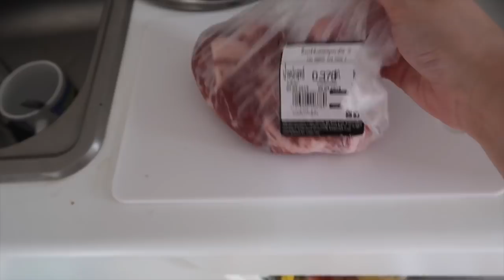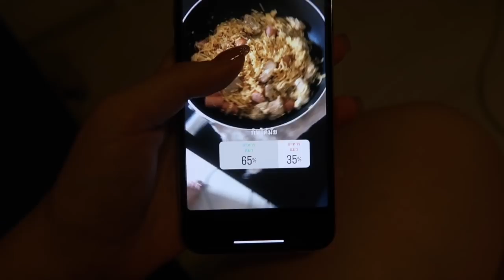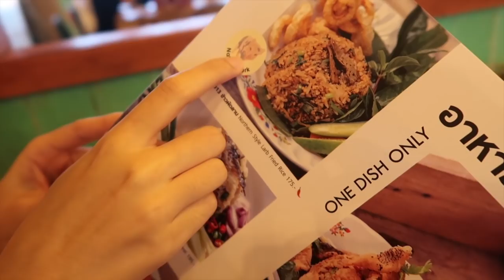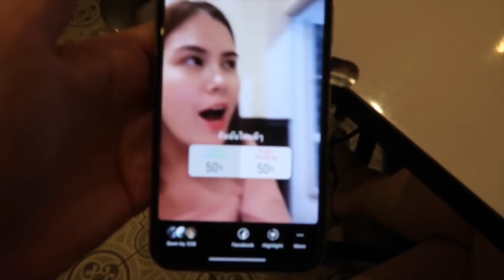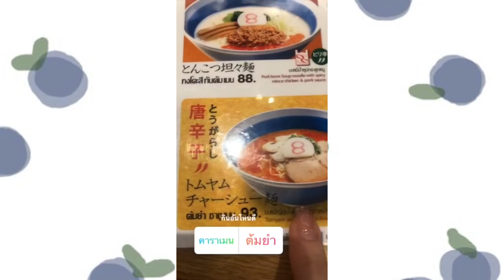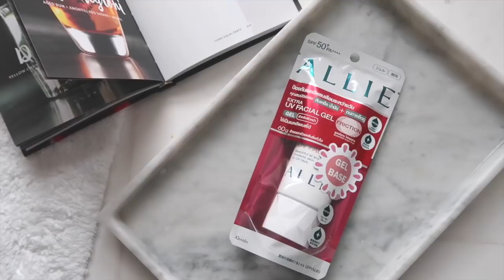Vlog weekกลับมาล้าว!ใช้ชีวิตตามโหวต5วัน(Lily x ALLIE)| Lily nawiya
ฮัลโหลลวันนี้ลิลลี่กลับมาพร้อมกับการทำvlog ประจำเดือน โดยใช้ชีวิตตามโหวตในไอจี พร้อมกับกันแดดคู่ใจallieทั้ง5แบบที่ขาดไม่ได้ทั้ง5วัน ก็ไปดูกันเลยจ้า

🛒 สัมผัสผลิตภัณฑ์ ALLIE ได้ที่

เคาน์เตอร์เครื่องสำอาง KANEBO
เคาน์เตอร์เครื่องสำอาง KATE TOKYO
ณ ห้างสรรพสินค้าชั้นนำ (เซ็นทรัล, ZEN, พารากอน, โรบินสัน, เดอะมอลล์)
และร้านค้าชั้นนำทั่วไป (วัตสัน, อีฟแอนด์บอย, ซูรูฮะ, มัตสึโมโตะ คิโยชิ, บิวเทรี่ยม, Hej Street Beauty, @Cosme store, Sun Cosmate และ ดองกี้มอลล์ ทองหล่อ)